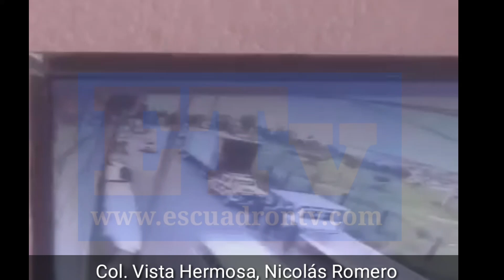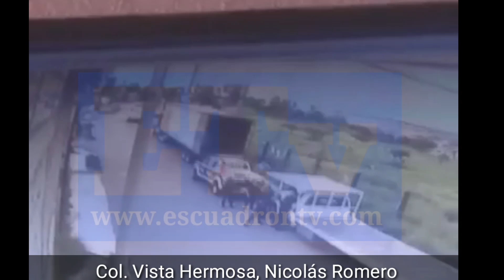Municipales abren puerta y sacan por la fuerza a chófer y lo llevan a MP sin delito alguno: Vista Hé